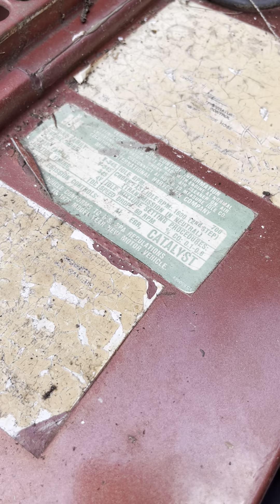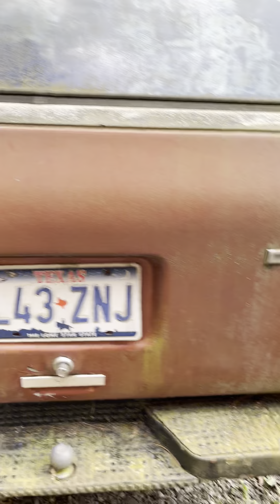1979 Scout Traveler - Rusty but lots of good parts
Very Rusty but lots of good parts and noting is un-restorable with a work. $2500